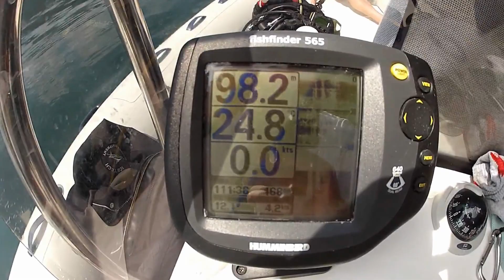Lago ad Agosto